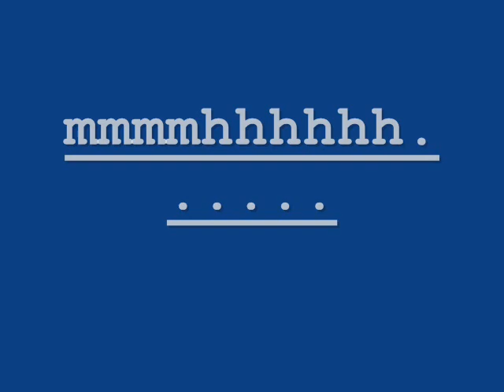Antonio Banderas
my Tribute Vid for Antonio Banderas